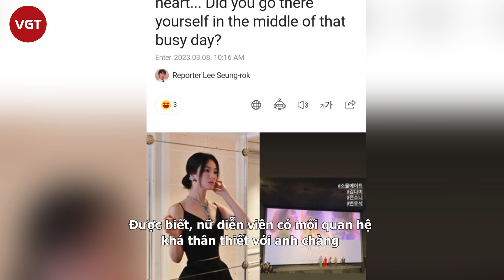Song Hye Kyo chính thức công khai người tình kém tuổi, nhiều người sốc vì liên quan Song Joong Ki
Dạo gần đây, người ta thấy Song Hye Kyo thoải mái trong việc cập nhật hình ảnh riêng tư lên trang cá nhân. Khuya 7/3, Song Hye đăng tải bức ảnh đã đi đến xem phim Soulmate. Được biết, nữ diễn viên có mối quan hệ khá thân thiết với anh chàng Byun Woo Seok kém hơn Song Hye Kyo 10 tuổi.

Động thái của Song Hye Kyo nhanh chóng được báo chí xứ Hàn và khán giả dành sự quan tâm, đồng thời điều tra danh tính của Byun Woo Seok. Được biết, Byun Woo Seok là tên được yêu mến gần đây khi đóng cặp với Kim Yoo Jung trong bộ phim Cô Gái Thế Kỷ 20, anh chàng sinh năm 1991 và có khuôn mặt vô cùng điển trai.

Soulmate (tựa Việt: Tri Kỷ) là một trong những tác phẩm được mong chờ nhất của điện ảnh Hàn Quốc. Phim là phiên bản chuyển thể từ tác phẩm gốc Thất Nguyệt và An Sinh từng mang đến giải ảnh hậu kép cho Châu Đông Vũ và Mã Tư Thuần. Phiên bản Hàn Quốc có sự tham gia của dàn diễn viên Kim Da Mi, Jeon So Nee và Byun Woo Seok.